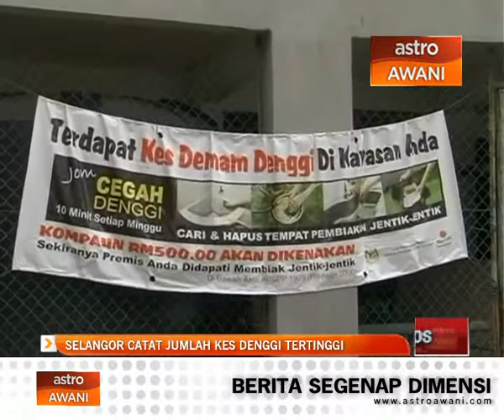Selangor catat jumlah kes denggi tertinggi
Selangor mencatatkan jumlah kes denggi yang tertinggi